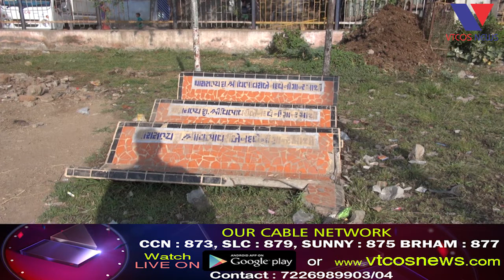Bhavnagar : BMC ane Janta Takedari Na Rakhta Jaher Jagyana Jaruri Sadhnoni Thai Dudrasha.